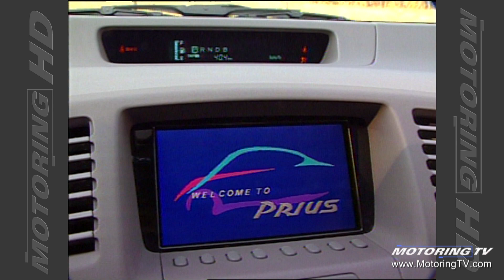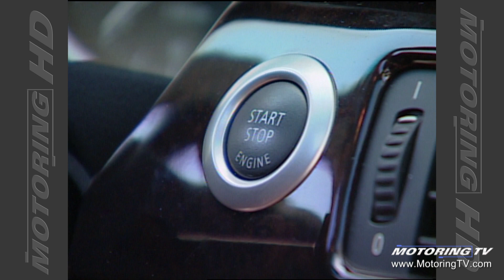Motoring TV 2005 Episode 20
- 2006 Lexus RX400 Hybrid
- 2006 BMW 3 Series
- proper fuel octane
- ride a Mini - on a roller-coaster!
- Bill Gardiner takes spin in 2006 Corvette
- when it comes to quality Jaguar is #2 and proud of it!